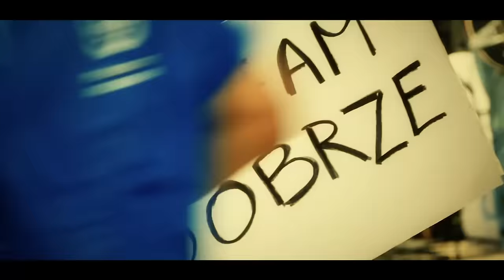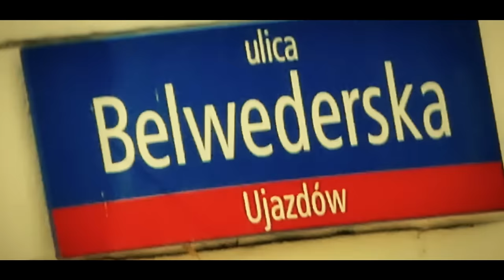11 PZU Półmaraton Warszawski 03.04.2016 WHYIRUNWARSAW - MARATHONFILM.com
Filmy w biegu. Najszybsze realizacje filmowe w Polsce!
WE ARE RUNNERS.